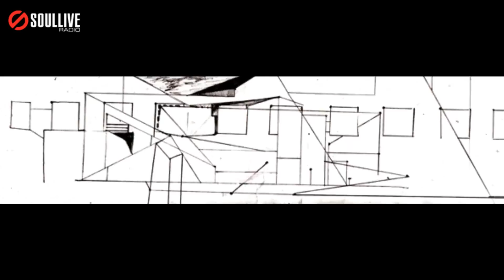Resonation show - Tasya (soullivefm.com)